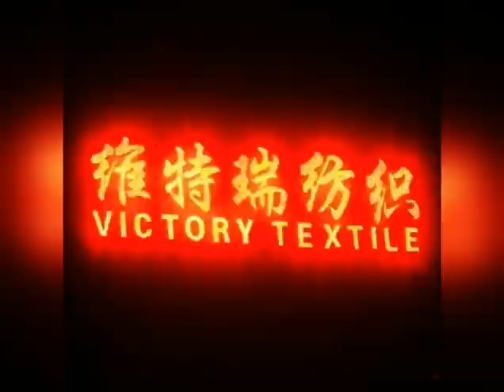CVC Roma Fabric 69 Polyester 26 Cotton 5 Spandex Ponte De Roma Interlock Fabric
CVC Roma Fabric 69 Polyester 26 Cotton 5 Spandex Ponte De Roma Interlock Fabric CVC罗马布针织纬编棉涤纶弹力氨纶麻灰打基布打鸡布双面布罗马布